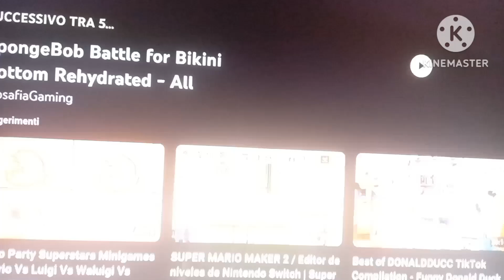You're All Living A Lie Csupo